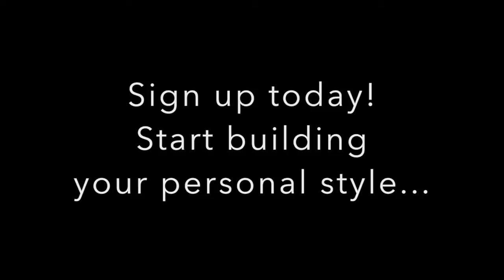Tips to Start Building Your Personal Style -Style Peace Happiness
Are you looking to define your personal style and need some tips to get started? Here are 7 tips to help guide you.

By the way, before you leave, would you like help with building your personal style beyond the tips covered in this video?

Style Peace Happiness, is on a mission to help you build your personal style, sign up and what you'll get is a guide to building. Not only figuring out your personal style, not only figuring out what you should and shouldn't be buying, but also figuring out, looking at your closet and trimming out the extra fluff. Getting tot he core of things you love and helping you spend your money wisely on things that will pay back dividends, time and time again.

If you want help with that, if you want to get started building your personal style and wardrobe that really resonates with you, go to StylePeaceHappiness.com and sign up tot he mailing list.
We call them the Style Peace Happiness warriors.
Join today!